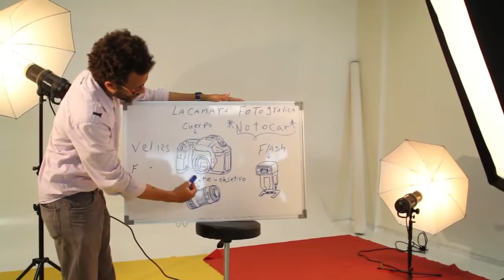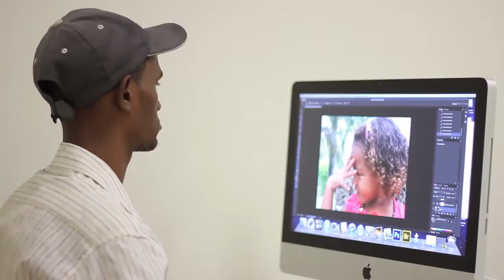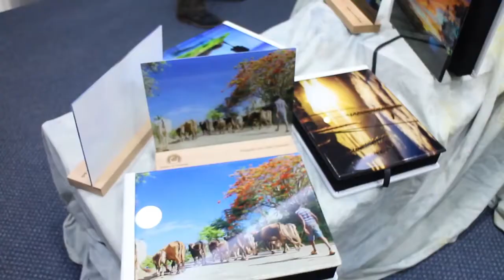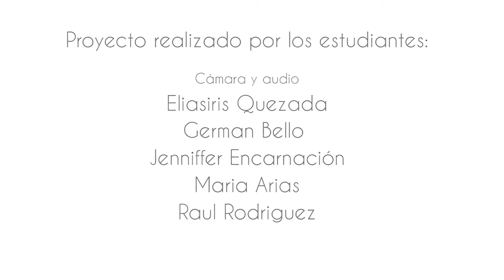La Escuela de Fotografía del ITSC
Presentación de la escuela de fotografía del instituto técnico superior comunitario ITSC ubicado en San Luis Santo Domingo Oeste, Republica Dominicana